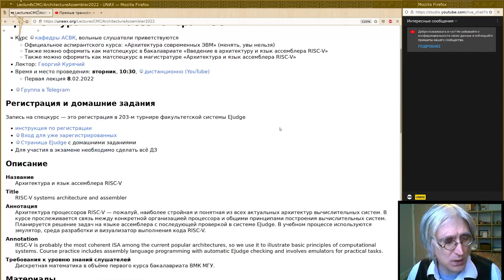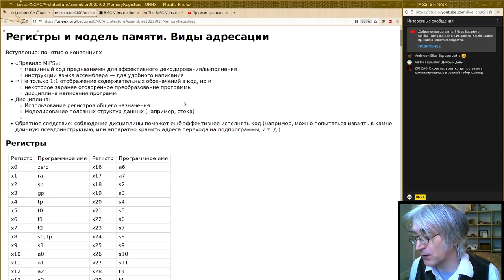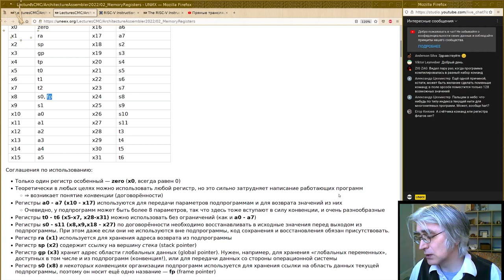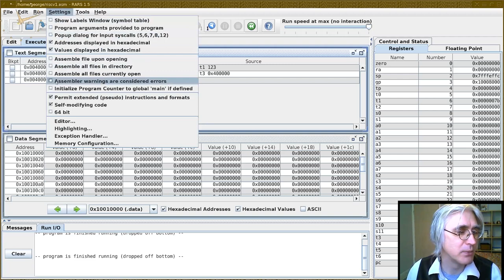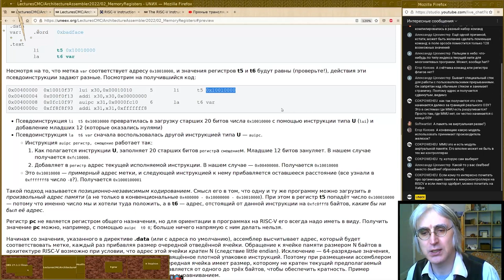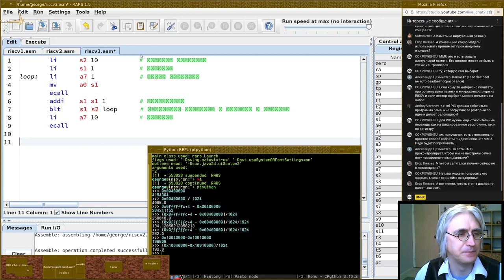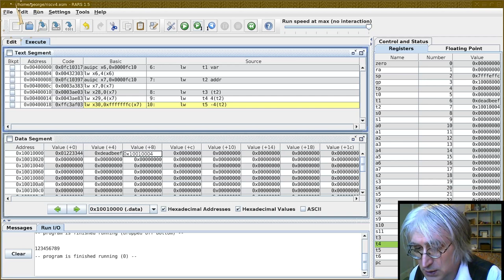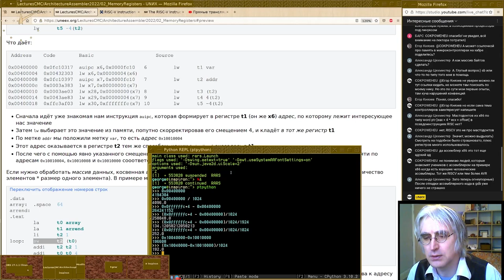02. Регистры и модель памяти. Виды адресации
Монтаж прямого эфира лекции
от 15 февраля 2022-г.